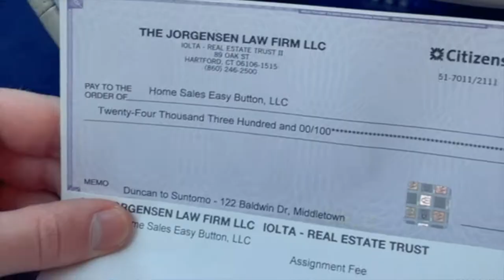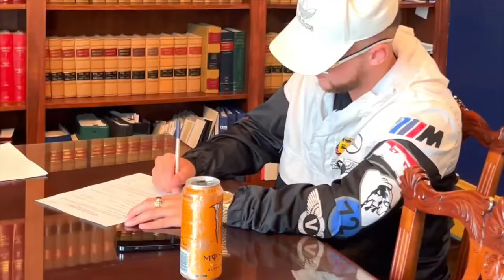HOW I MADE 50K ON MY FIRST REAL ESTATE WHOLESALE DEAL!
Hit us up on instagram!